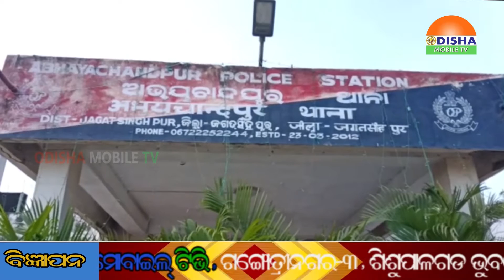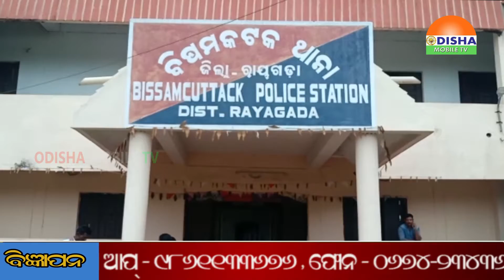19 JAN 20#ସଂନ୍ଧ୍ୟା ଜିଲ୍ଲା ଖବର ସାରା ଦୁନିଆଁର ଟିକନିକ ଖବରକୁ ନେଇ ସାରା ଓଡିଶାକୁ ଯୋଡିବାର ପ୍ରୟାସ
19 JAN 20 ସଂନ୍ଧ୍ୟା ଜିଲ୍ଲା ଖବର ସାରା ଦୁନିଆଁର ଟିକନିକ ଖବରକୁ ନେଇ ସାରା ଓଡିଶାକୁ ଯୋଡିବାର ପ୍ରୟାସ#ପାରାଦ୍ବୀପରେ ପୁଣି ଲଜ୍ୟା । ସାଢେ ଚାରିବର୍ଷର ନାବାଳିକାକୁ ଦୁଷ୍କର୍ମ ଅଭିଯୁକ୍ତ ଗିରଫ ।ଛତିଆରେ ମା ବାଟ ମଙ୍ଗଳାଙ୍କ ୨୦ ତମ ବାର୍ଷିକ ଉତ୍ସବ ଅନୁଷ୍ଠିତ ।ଚମ୍ପାପୁର ଠାରେ ମହାପୁରୁଷ ହାଡିଦାସଙ୍କ ୨୪୯ ତମ ଜନ୍ମ ଜୟନ୍ତୀ ପାଳିତ । ନରସିଂହପୁରରେ ଚମ୍ପାନାଥ ଦେବ କନିଷ୍ଠ ମହାବିଦ୍ୟାଳୟରେ ସ୍ୱଛ ଭାରତ କାର୍ଯ୍ୟକ୍ରମ ଅନୁଷ୍ଠିତ ।ବିଷମ କଟକରେ ନିଜକୁ ପୋଲିସ ପରିଚୟ ଦେଇ ବଟିଆଦାୟ ଅଭିଯୋଗରେ ଦୁଇ ଗିରଫଗୋଳନ୍ଥରା ଗୋବିନ୍ଦ ନଗରର ସରକାରୀ ସ୍କୁଲରେ । ବାର୍ଷିକ ଉତ୍ସବ ପାଳିତ ।ମାହାଙ୍ଗାରେ ସମ୍ପତ ବିବାଦ ପାଇଁ ଗ୍ରାମରେ ଅଶାନ୍ତି ,ଆଇନର ଆଶ୍ରୟ ନେଲେ ପୀଡିତ ପରିବାର ।କୋଦଳାଠାରେ ଅତିରିକ୍ତ ଜିଲ୍ଲା ଦୌରାଜନ ଅଦାଲତ ସ୍ଥାପନ ।ନରସିଂହପୁରର ପତଣ୍ଡା ଗ୍ରାମରେ ଅଗ୍ନିକାଣ୍ଡ ଲକ୍ଷାଧିକ ଟଙ୍କାର ସଂମ୍ପତି ନଷ୍ଟ ।ନରସିଂହପୁରରେ ବରିଷ୍ଠ ଆଇନଜୀବି ଗୋଲକ ବୀହାରି ମିଶ୍ରଙ୍କୁ ଦିଆଯାଇଛି ଶ୍ରଦ୍ଧାଞଳି ।ବିଷମ କଟକରେ କୋଇଲା ଟ୍ରକ ପଛରେ ପିଟିଲା କୋଇଲା ଟ୍ରକ ଜଣେ ମୃତ । ରଙ୍ଗେଇଲୁଣ୍ଡା ରେ ଜଙ୍ଗଲ ଛାଡି ଜନବସତି ମୁହାଁ ହେଉଛନ୍ତି ହାତୀପଲ , ବହୁ ଧାନ ଫସଲ ନଷ୍ଟ ।ନରସିଂହପୁରରେ ବୋକଡାରେ ପଞ୍ଚାୟତ ସ୍ତରୀୟ କ୍ରୀଡା ଉତ୍ସବ ଅନୁଷ୍ଠିତ ।ବହୁ ଅବ୍ୟବସ୍ଥାରେ ଚାଲିଛି ବଡମ୍ବାର ଝାଜିଆ ପୋଖରୀ ।ନରସିଂହପୁରର ବିଭିନ୍ନ ଅଙ୍ଗନବାଡି କେନ୍ଦ୍ରରେ ପଲସ ପୋଲିଓର କରାଯାଇଛି ଟୀକା ପ୍ରଦାନ ।ପାରାଦ୍ୱୀପରେ ସାଇକେଲ ସଚେତନତା ରାଲି ଅନୁଷ୍ଠିତ ।ନରସିଂହପୁରର ଗୁପ୍ତେସ୍ୱର ପୀଠ ବେଶ ମନୋରମ ।ଏରସମାର ଚଟୁଆରେ ଖୋଲିଲା ଧାନମଣ୍ଡି ।ଏରସମାରେ ଭୈରବ ଚନ୍ଦ୍ର ସ୍ମାରକୀ କ୍ରିକେଟ ଟୁର୍ଣ୍ଣାମେ ଣ୍ଟ ଅନୁଷ୍ଠିତ ।ବଡମ୍ବା ମାଟିର ସୁଯୋଗ୍ୟା କଣ୍ଠ ଶିଳ୍ପୀ ସୁନନ୍ଦା ପଟନାୟକଙ୍କ ଦେହାନ୍ତ ।ଝରୀଗାଁର ବେଲଝରୀ ଗ୍ରାମରେ ଭାଲୁ କାମୁଡ଼ାରେ ବୃଦ୍ଧ ଗୁରୁତର